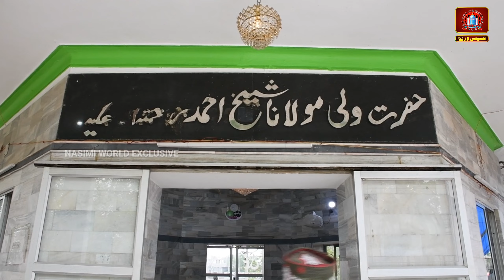Urse Ahmadi !! Ghusal o Chadarposhi [ 17th March 2023 ] Bada Astana | Sunhat | Balasore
✔️ Urse Ahmad Shah Baba Bada Astana
( 18-March-2023 )
💥 Sunhat : Balasore : Odisha : ...

🔥Video & Efx - Soyab Nasimi
🎧Voice - Badrul Hassan Badar